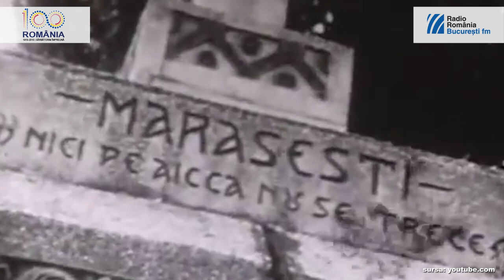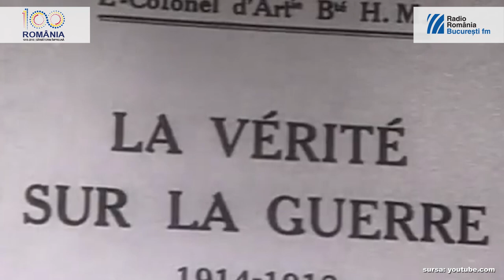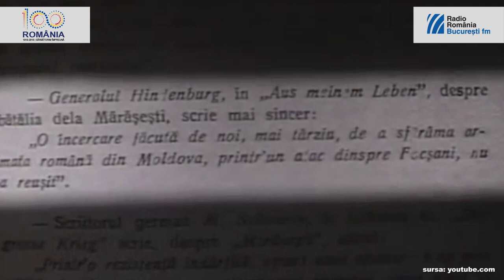Marasti, Marasesti, Oituz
Planul de campanie pentru anul 1917 pe frontul românesc, îndelung discutat cu aliații ruși și cu Misiunea Militară Franceză, condusă de generalul Henri Mathias Berthelot, i-a conferit Armatei 1 române rolul decisiv. Lovitura principală urma să fie dată de această mare unitate, în sectorul Nămoloasa, obiectivul fiind nimicirea, împreună cu Armata 4 rusă, a principalei grupări inamice, Armata 9 germană, condusă de generalul Johannes von Eben. La rândul său, adversarul îşi propusese scoaterea României din război şi ajungerea în sudul Rusiei, în Ucraina, pentru a beneficia de resursele agricole ale acestei regiuni. Feldmareşalul August von Mackensen, comandantul forţelor din Carpaţii de Curbură, a prevăzut executarea loviturii principale tot în sectorul Nămoloasa, ceea ce arăta slaba activitate informativă a celor doi beligeranţi. Concomitent, o grupare ataca pe Valea Oituzului, joncţiunea cu forţele principale urmând să se realizeze la est de Carpaţii Meridionali. Cum se întâmplă de obicei, planurile au fost date peste cap de realitate.

Radio România București FM
Prezentator / voice over – Alex Minculescu
Operator video / editor video – Cosmin Boroiu
Coordonator proiect – Alex Minculescu, Vicențiu Andrei